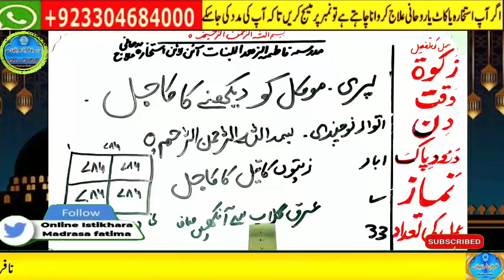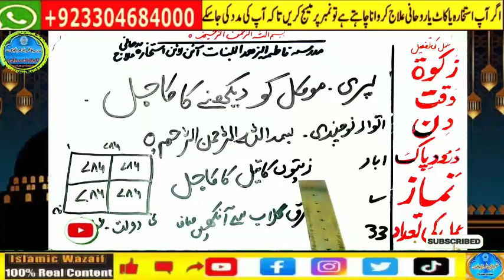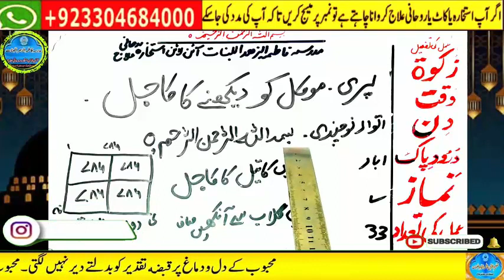Amir hone ka wazifa, daulat ka wazifa, rizq ka wazifa, wazifa for money, jab, pari, mokil ka amal